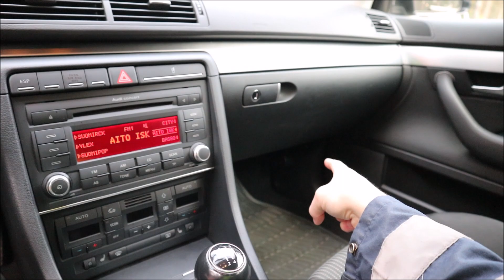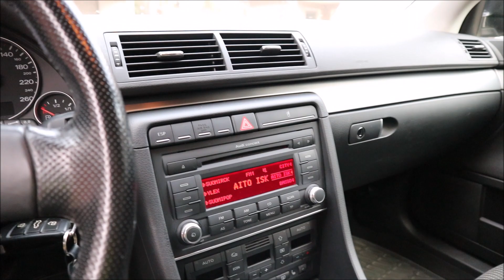Uuden Auton Esittely!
Tuommoonen rinkelimersu tuli tosiaan alkusyksystä laitettua, kun sai kohtuu hyvään hintaan.

Masazu